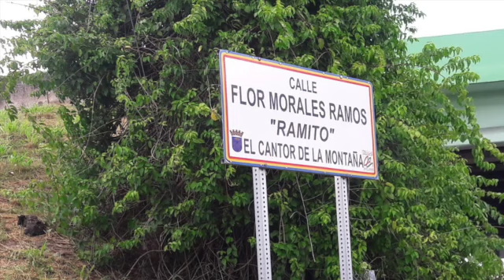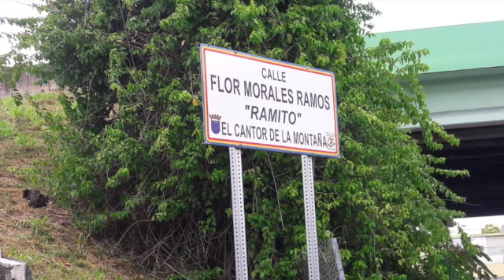Lamento del Viudo - Ramito (Flor Morales Ramos)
Ramito nació en Bairoa (Puerto Rico) en 1915, inició su carrera como cantante profesional en 1932 luego de participar en un concurso de trovadores, pero su primera grabación la haría 7 años después en 1939 acompañado del Conjunto Tipico Ladí para la RCA Victor (23-0355 con los temas: Estrella del Oriente - Los Pueblos de Borinquen).

Luego de una estancia de 12 años en New York (1960 a 1972) Ramito se mudó nuevamente a Puerto Rico.

Unió su vida en matrimonio con Irma Rodríguez Sierra, cantante y trovadora, llamada "La Jibara de Salinas" el 14 de octubre de 1978, con quien vivió hasta sus últimos días.

Ramito  grabó más de 150 discos de larga duración en una trayectoria de 53 años dedicados a la música típica puertorriqueña.

Ramito falleció el 23 de enero de 1990.